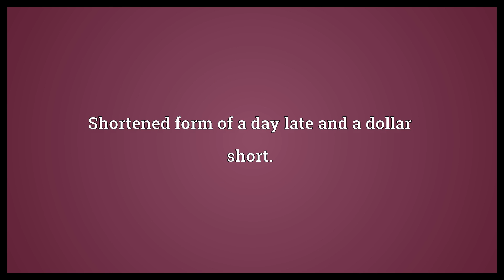Day late, dollar short Meaning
Video shows what day late, dollar short means. Shortened form of a day late and a dollar short..  Day late, dollar short Meaning. How to pronounce, definition audio dictionary. How to say day late, dollar short. Powered by MaryTTS, Wiktionary